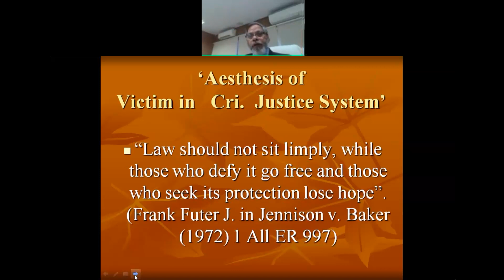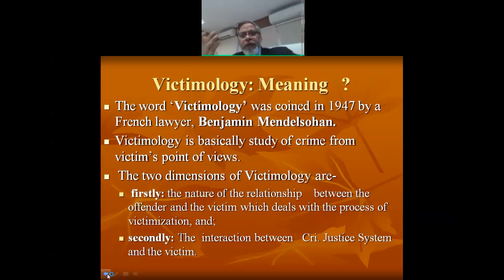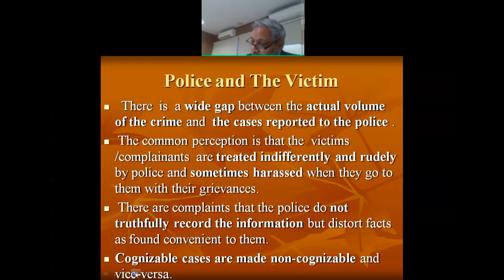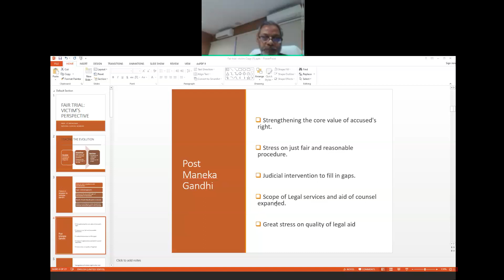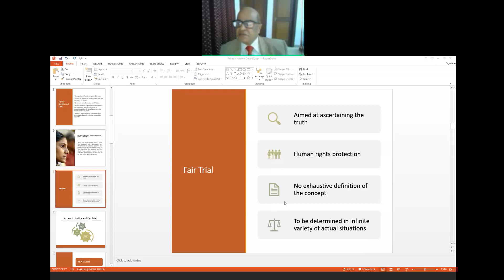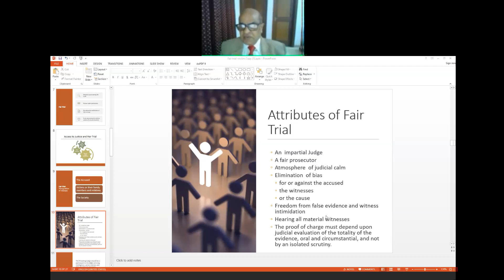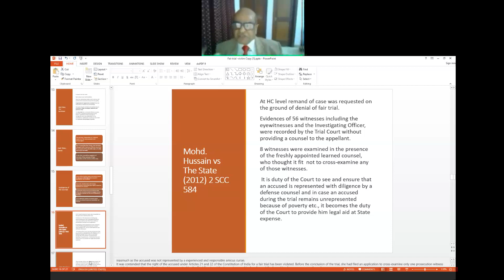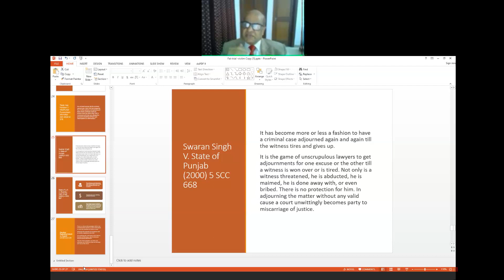Webinar on Aesthesis of Victims in Criminal Justice System Emerging Trends